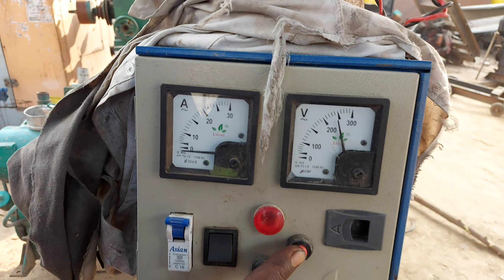सबसे कम तेल वाला 5 के वी ऐ जनरेटर | Best fuel efficient generator | kirloskar 5 kva generator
Best fuel efficient generator
5 kva generator
kirloskar 5 kva generator